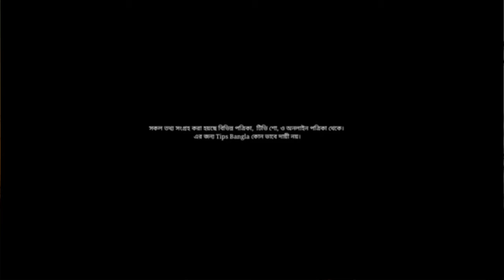গর্ভাবস্থায় কাঁচা আম খেলে কি হয়? কাঁচা আম গর্ভবতী মায়েদের জন্য নিরাপদ কিনা|Mango During Pregnancy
গর্ভাবস্থায় কাঁচা আম খাওয়ার ফলাফল জানুন?গর্ভাবস্থায় কাঁচা আম খেলে কি হয়- Mango During Pregnancy - Mango।

গর্ভাবস্থায় কাঁচা আম কতটা নিরাপদ,গর্ভাবস্থায় কাঁচা আম খেলে কি হয়,Mango In Pregnancy
গর্ভাবস্থায় কাঁচা আম কতটা নিরাপদ,
গর্ভাবস্থায় কাঁচা আম খেলে কি হয়, আম গর্ভবতী মায়েদের জন্য নিরাপদ কিনা,Mango During Pregnanc